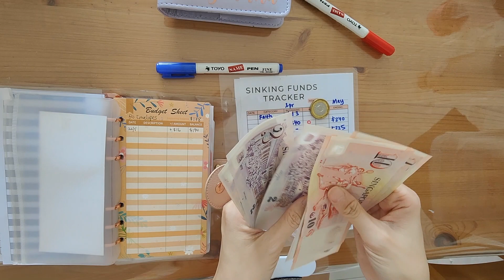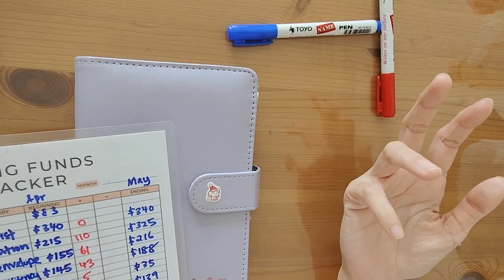Sinking Funds Total | Cash Stuffing For 5 Months | Good Progress | Special Episode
Hi everyone!

In this video, I count the total of my sinking funds and track the total amount of sinking funds I have cash stuffed so far in my budgeting journey. :)

My IG handle: The Still Trying Mama